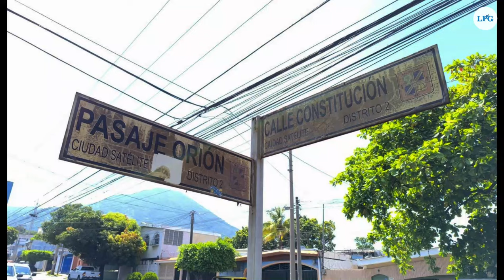Encuentran cuerpos de esposos enterrados en su vivienda en San Salvador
Los cuerpos de una pareja de esposos fueron localizados el pasado domingo 11 de agosto enterrados en el patio de su propia vivienda.